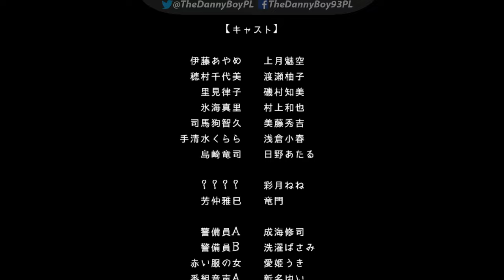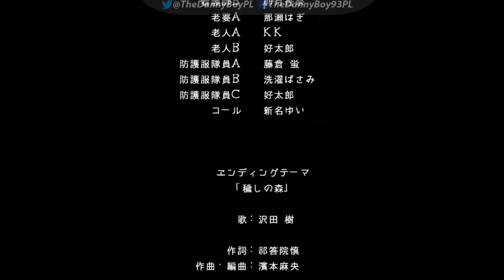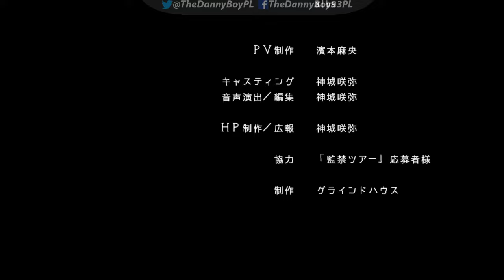Corpse Party 2: Dead Patient Chapter 1 - English Part 2 - BAD END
Well here is Translated version of this game ( kind of)  :)

Corpse Party 2: Dead Patient English Part 1 -- Watch live